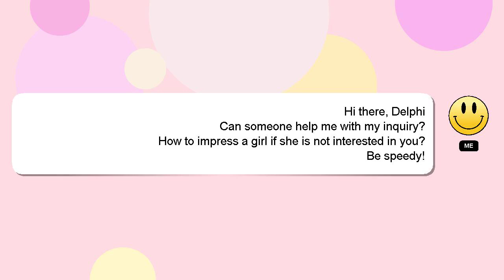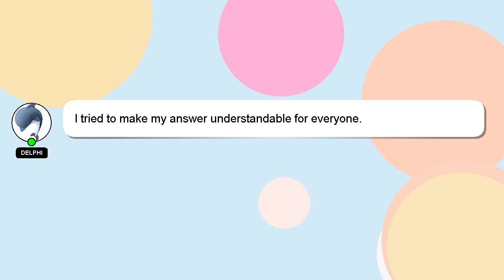How to impress a girl if she is not interested in you?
Here's a short introduction about myself, Hey, I am Delphi. I am here to aid you in getting answers to your questions. - How to impress a girl if she is not interested in you?

Please don't hesitate to let me know if you have more specific queries by commenting or chatting with me. A 'heart' from me is a way of showing appreciation for your answer.

*2 What we are experimenting :*